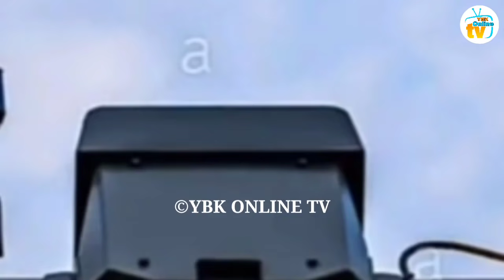बिना नारायणी नदी किनार तिर जाँदै गरेको CCTV बाहिरियो, त्यति राति कहाँ गइन्त?Bina Dakota News